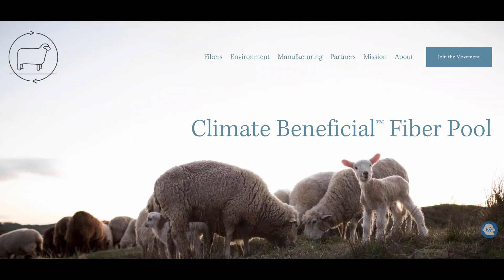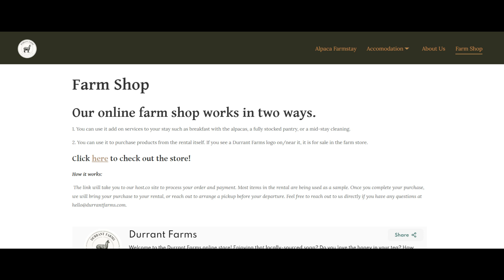Why Start an Alpaca Farm? | Learn What You Can Do with ALPACAS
In this video, you'll learn all about things you can do with alpacas. The number one question we get from people is, "What do you do with alpacas??"  We share why we got the alpacas and what we plan to do with them at our Farmstay in Western NC! This is an in-depth explainer! We will also show off some of our premium alpaca goods and link to our store. Thank you for supporting our farm.

00:00 Welcome & Intro
00:10 Most consistent question we get
00:29 Deciding to get animals
00:44 Reason #1 Animal Welfare
01:39 Reason #2 Sustainability
02:14 Reason #3 Luxury Fiber
03:48 Reason #4 High Quality Fertilizer
04:28 Reason #5 Light on the Land
05:01 Reason #6 Easy to Keep
05:53 Reason #7 Clean Animals
06:20 Reason #8 Cute & Fluffy
07:21 Summary of Ideas
08:22 Bonus Ideas (Showing & Breeding)
09:32 Conclusion